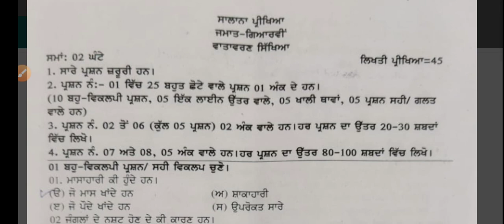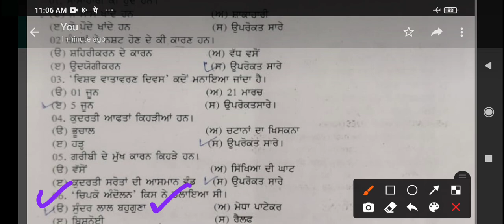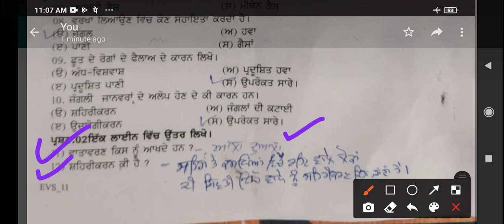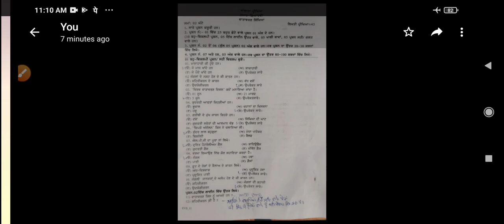Answer Key +1 EVS ,Paper ,17 March2021, Objective type Que-Ans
To understand political science for PSEB board exams and to prepare indian constitution for any competition exam ,watch my videos.